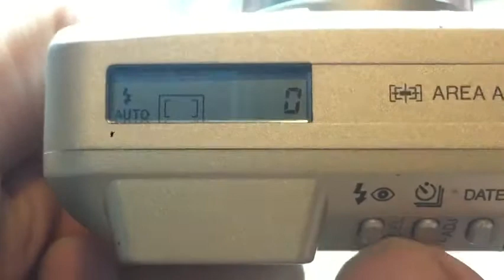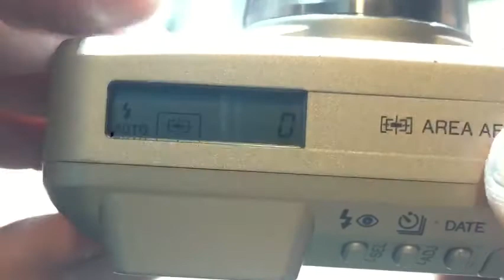รีวิวกล้องฟิล์ม สแนป คอมแพค Minolta Capios 160A by: ก้องฟิล์ม ร้านขายกล้องฟิล์ม